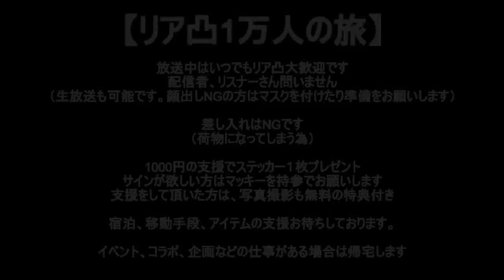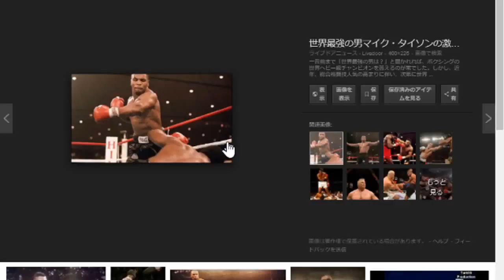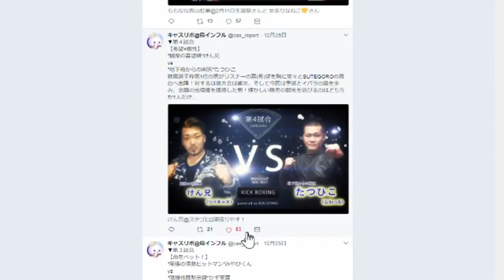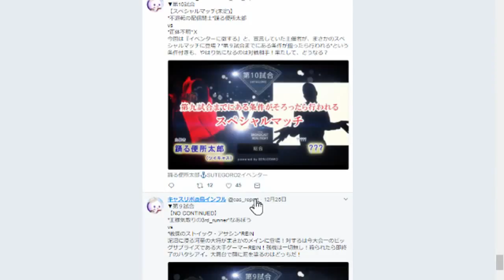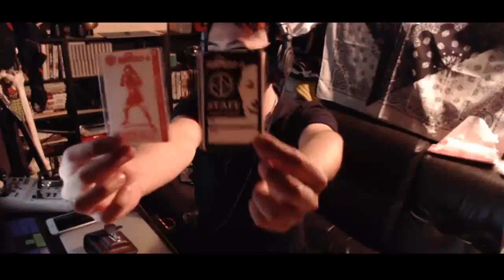凸待ち「今年はこんな事がありました」